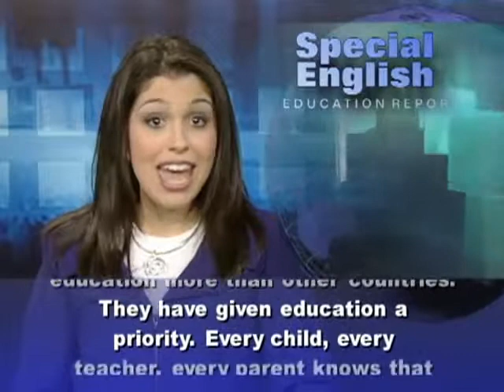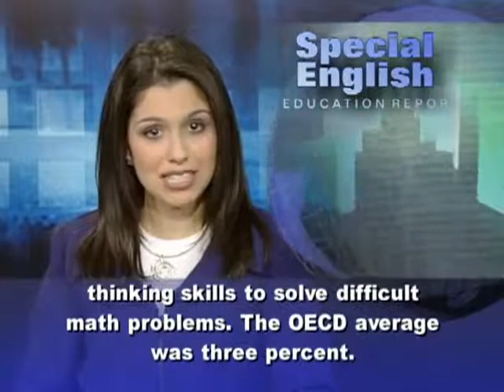Lessons From Shanghai 8217 s Top Scores on International Test 4562